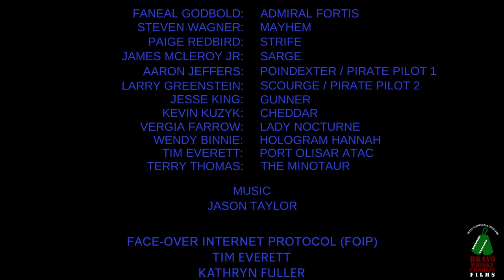[BWC Films] Star Citizen Nocturne Episode 02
BWC Films' machinima production set in the Star Citizen game universe. BWC Films' machinima production NOCTURNE is set in the Star Citizen game universe. Interested in playing Star Citizen? This is an unfunded fan production. Like what you see? We need support from our fans, family, and friends.

Voice-over Talent (alphabetical):
Wendy Binnie: Hologram Hannah
Vergia Farrow: Lady Nocturne
Faneal Godbold: Admiral Fortis
Larry Greenstein: Scourge
Aaron Jeffers: Poindexter
Jesse King: Gunner
Kevin Kuzyk: Cheddar
James McLeroy Jr: Sarge
Paige Redbird: Strife
Terry Thomas: The Minotaur
Steven Wagner: Mayhem

Mo-Cap/Gameplay:
Scott Denoff
Paul Entstrasser
Tom Evans
Tim Everett
Kathryn Fuller
Robert Johnson
Emily Kaupe
Kahn Steven Krug
Kevin Kuzyk
Danny McCann
Ken Salisbury
Terry Thomas
Ken Truax
"el Gaucho"
"Pharos"

Director:
Tim Everett

Star Citizen is an upcoming MMO by Cloud Imperium Games. We do not make any claims to or profits from the intellectual property.

BEST IF WATCHED IN 1080p HD. Click the gear/cog icon at the bottom-right corner of the video window, select 1080p from the Quality dropdown.